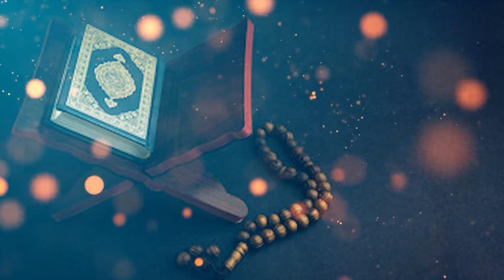No CopyRight Islamic BackGround Royalty Free [No Copyright Stock Footage] GhazieIslam